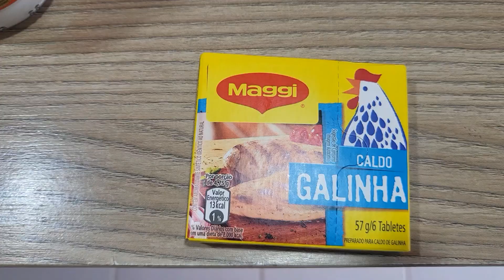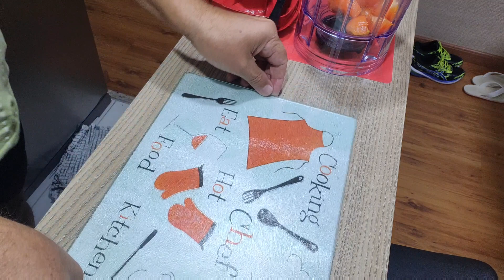FICOU UMA UVA ? Como fazer XINXIM.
BOM COMO UMA UVA?